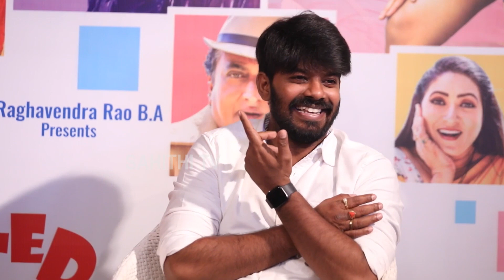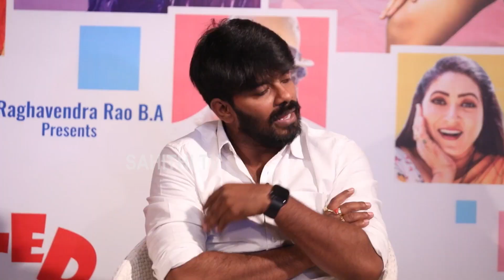Deepika Pilli Openly Says Her Inner Feeling About Sudigali Sudheer | Wanted Pandu God | Sahithi Tv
Watch here Deepika Pilli Openly Says Her Inner Feeling About Sudigali Sudheer